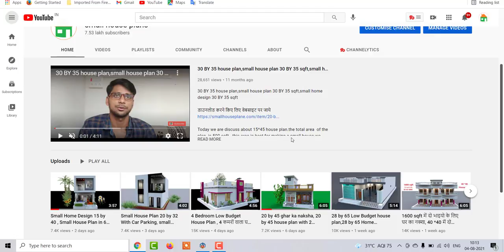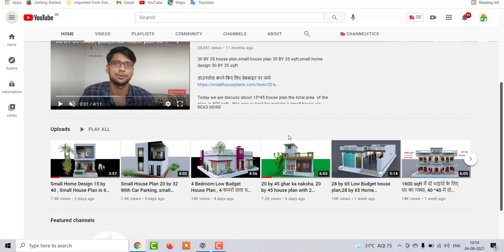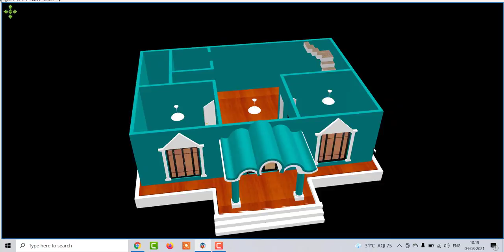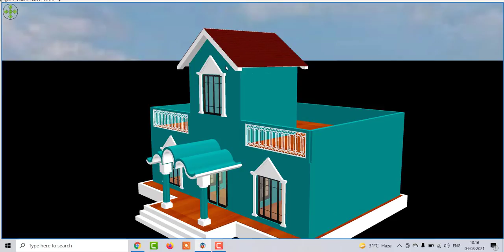3 Bedroom Simple House Design, Simple Small House Plan with 3 bedroom, Small Home Design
3 Bedroom Simple House Design, Simple Small House Plan with 3 bedroom, Small Home Design